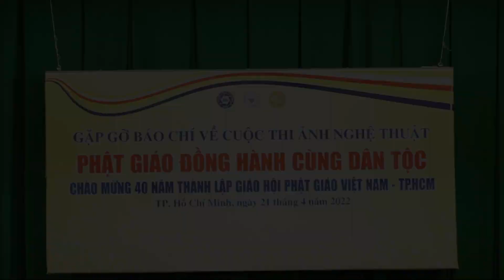TP.HCM: BUỔI RA MẮT CUỘC THI ẢNH NGHỆ THUẬT “PHẬT GIÁO ĐỒNG HÀNH CÙNG DÂN TỘC”